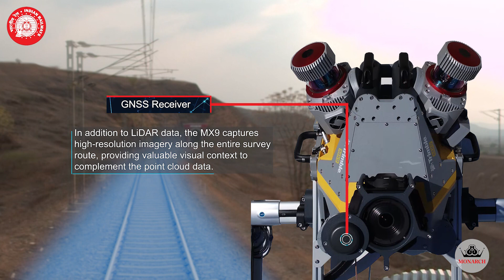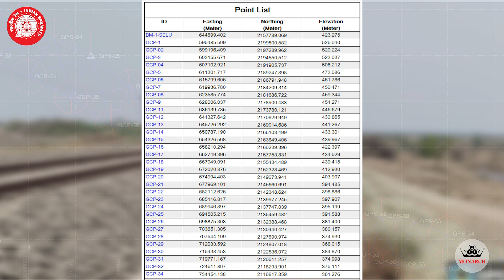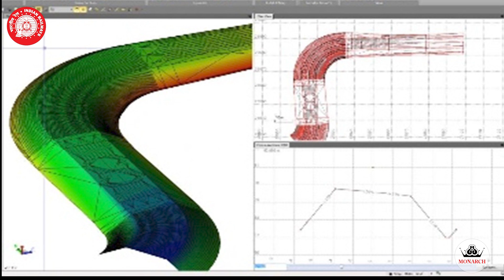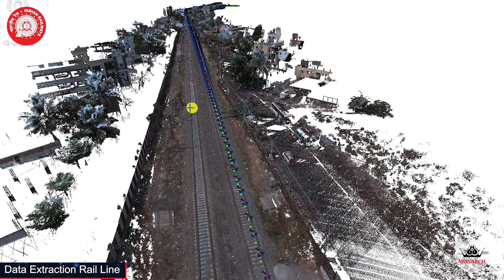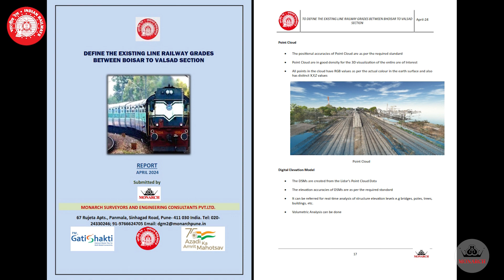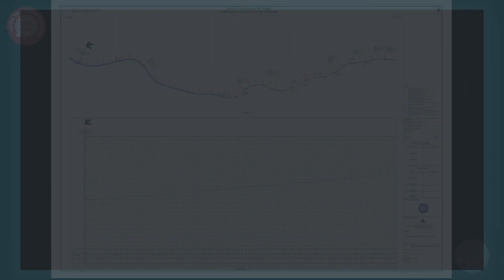Gradient Verification & 3D LiDAR Survey using Trolley system for Railway line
This is a revolutionary asset mapping system which provides base of engineering the line and the structures. Relatively new technology in USA, this is brought in India and is used by Monarch Surveyors & Engineering Consultants Ltd, Pune